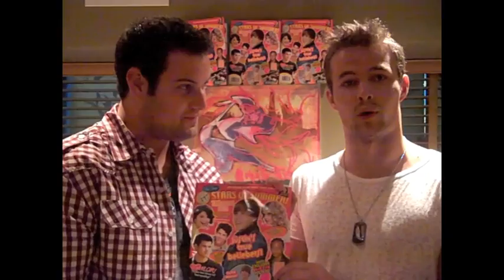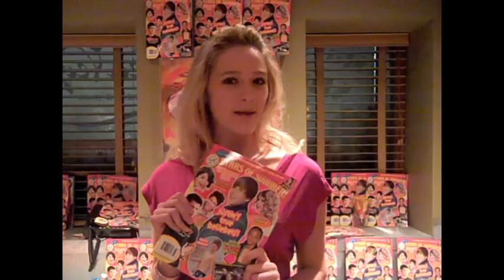Happy 12th Birthday Popstar! Part 1: Cody Simpson, Joe Jonas, TWILIGHT, Big Time Rush + MORE!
POPSTAR! MAGAZINE is 12 years old October 15th, 2010! Yay us! lol

Check out birthday greetings from some of our famous friends, including: Singer Cody Simpson, Troian Bellisario & Lucy Hale (PRETTY LITTLE LIARS), Miranda Cosgrove (iCARLY), Gregg Sulkin (WIZARDS OF WAVERLY PLACE & AVALON HIGH), Keke Palmer (TRUE JACKSON, VP), Lucas "Fred Figglehorn" Cruikshank, Debby Ryan (THE SUITE LIFE ON DECK & 16 WISHES), Jonas Brothers singers Kevin & Joe Jonas (JONAS L.A.), singer Jackson Harris, Taylor Spreitler (MELISSA & JOEY), Hayley Hasselhoff (HUGE), Kyle Burgess & singer/actor Cody Linley (UNEEQABILITY.COM), Tucker Albrizzi (BIG TIME RUSH), Alyson Stoner (CAMP ROCK 2), Nick Roux (LEMONADE MOUTH), Sarah Hyland (MODERN FAMILY), Keegan Allen (PRETTY LITTLE LIARS), Molly Quinn (CASTLE), Greg Finley (THE SECRET LIFE OF THE AMERICAN TEENAGER), Ryan Ochoa (PAIR OF KINGS), Meaghan Martin (CAMP ROCK 2), Francia Raisa (THE SECRET LIFE OF THE AMERICAN TEENAGER), James Preston (THE GATES), Max Adler (GLEE), Naomi Scott (LEMONADE MOUTH), Kenton Duty (SHAKE IT UP), Katerina Graham (THE VAMPIRE DIARIES), Tiffany Thornton (SONNY WITH A CHANCE), Harvey Guillen & Ashley Holliday (HUGE), Adam Hicks (ZEKE & LUTHER, LEMONADE MOUTH), Eddie Hassell (THE KIDS ARE ALL RIGHT), Ashley Argota (TRUE JACKSON, VP), Victoria Justice (VICTORIOUS), Ciena Rae (THE HARD TIMES OF RJ BERGER), Bronson Pelletier (THE TWILIGHT SAGA), Greer Grammer (iCARLY), Adam Irigoyen (SHAKE IT UP), singers/actors Big Time Rush (BIG TIME RUSH), Chris Riggi (VAMPIRES SUCK) &...Jimmy Fallon??? lol